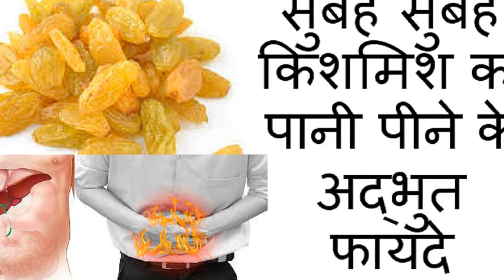सुबह सुबह किशमिश का पानी पीने के अद्भुत फायदे | Health Benefits with Raisins